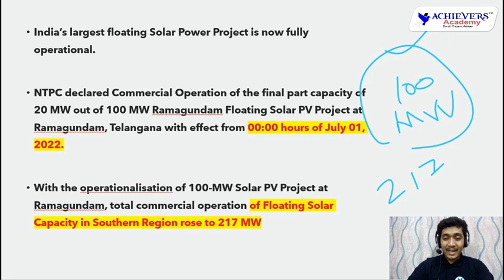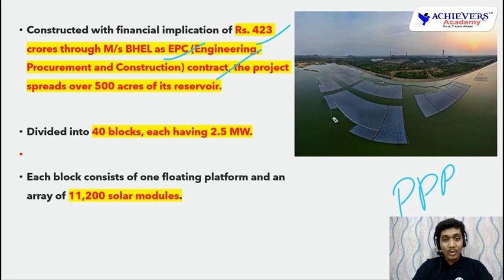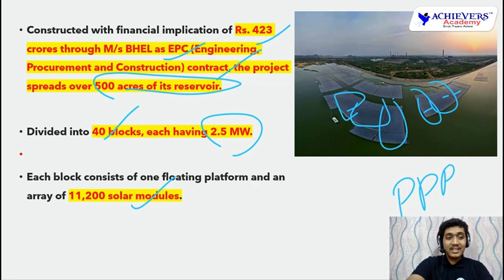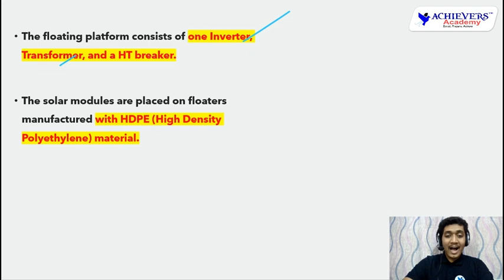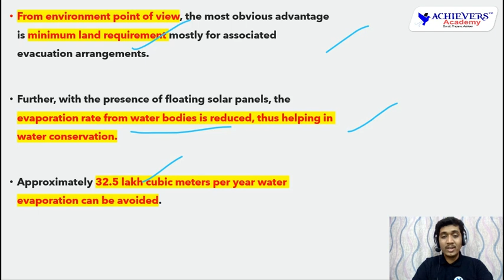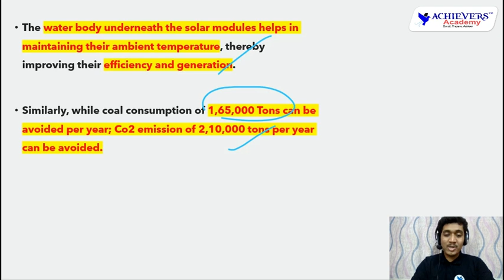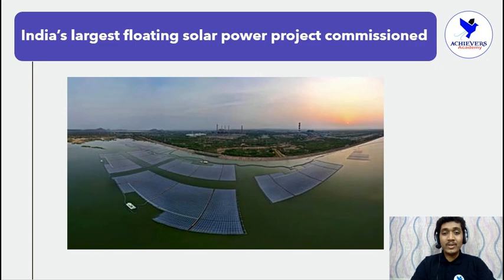Telangana Current Affairs: India's Largest Floating Solar Power Plant, Ramagundam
🔴  Telangana Current Affairs: India's Largest Floating Solar Power Plant at Ramagundam, India by NTPC  @ACHIEVERSACADEMY  🎯